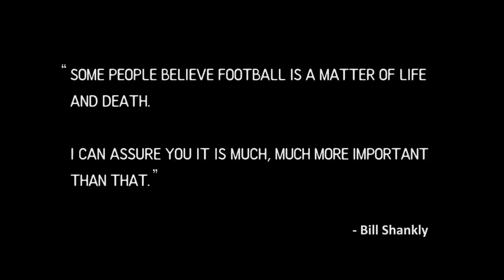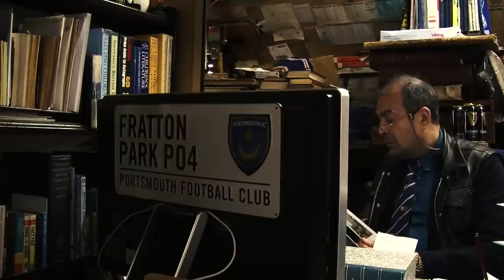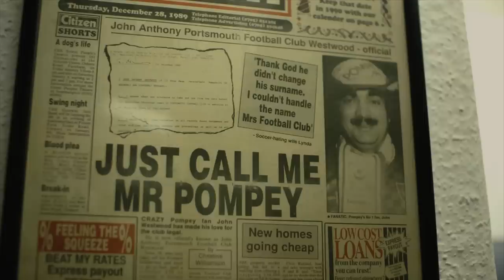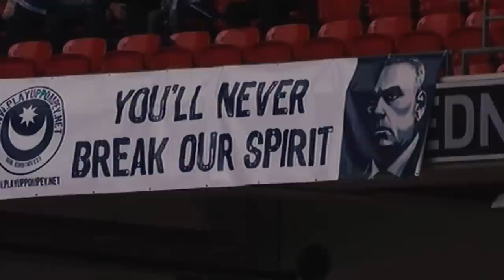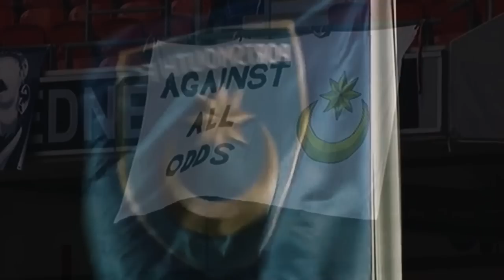Obsession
Obsession has bound John Anthony Westwood to Portsmouth Football club since he was 13 years old, and this short documentary investigates the man behind the madness, delving deeper into the eventful life of the ultimate football fanatic.